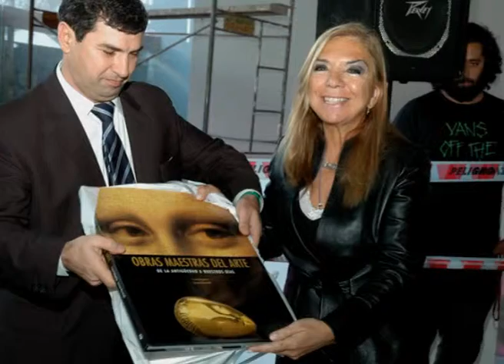C&V blk 4